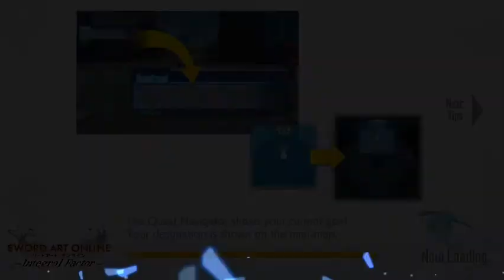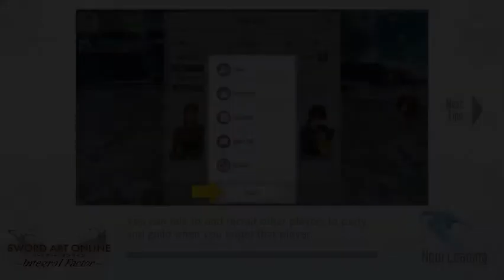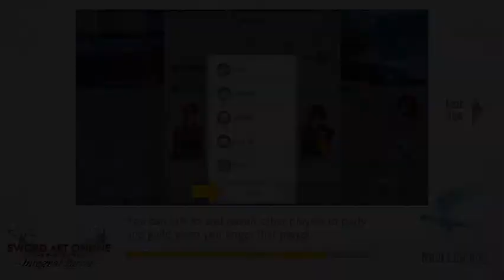Sword Art Online: Integral Factor Gameplay (509) (September 2021)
This is the Assist Party Play (Sachi), (Sinon and Lisbeth), (Alice and Leafa), (Silica and Yuuki), (Kirito and Asuna) for the event of Boss Rush VS Fallen Elven - Boss Rush Normal (TP 12000).

(Japanese)

(English)

(Beater's Cafe)